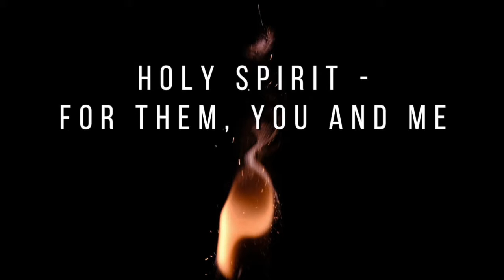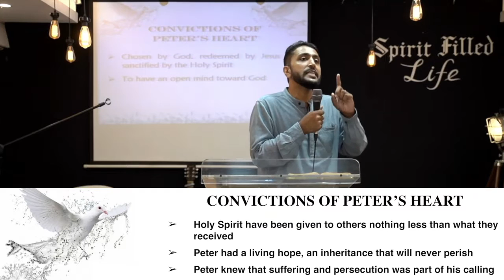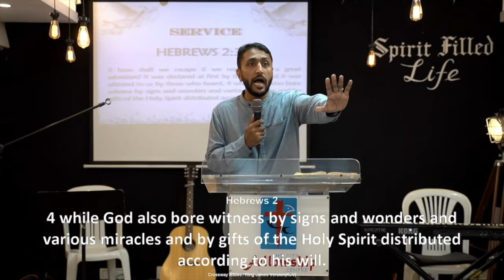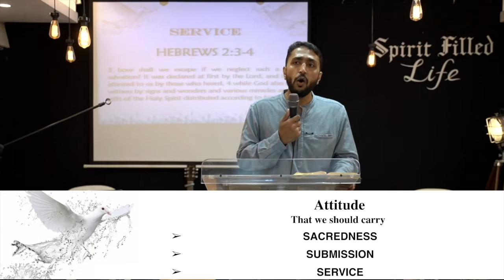SERMON HIGHLIGHTS | 11 SEPTEMBER 2022 | JOJY PUNNOOSE